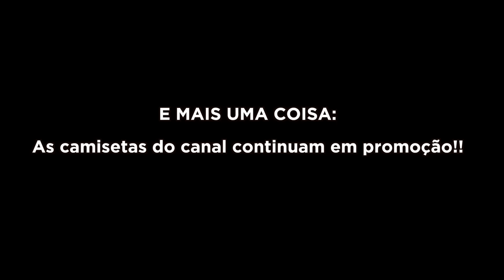Terra PLANA e o voo IMPOSSÍVEL para o Sul EP. 163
Neste vídeo mostro os erros abissais na teoria da Terra Plana quando se trata de aviação.

Snap: avioesemusicas